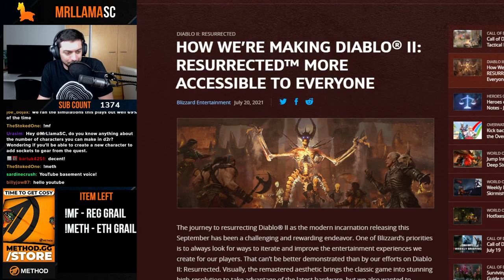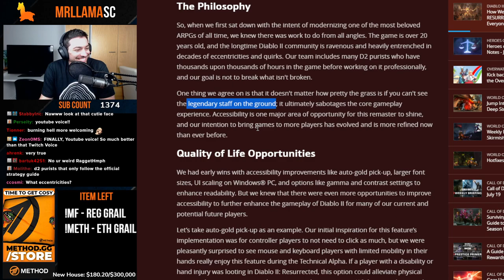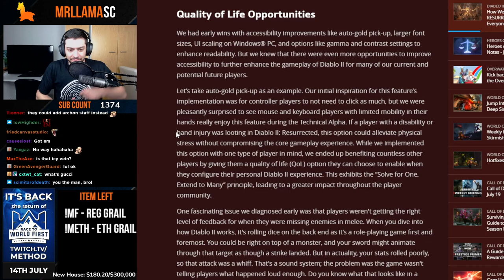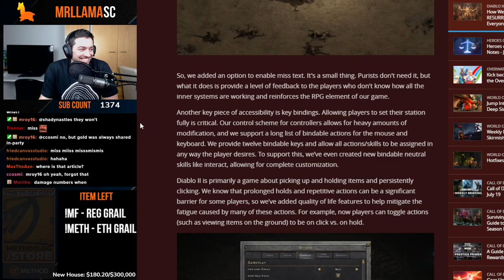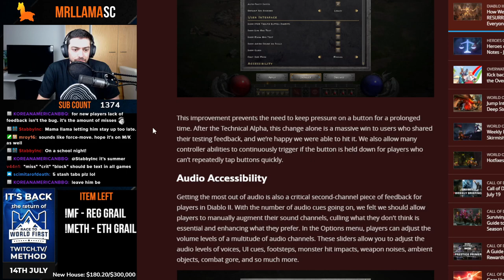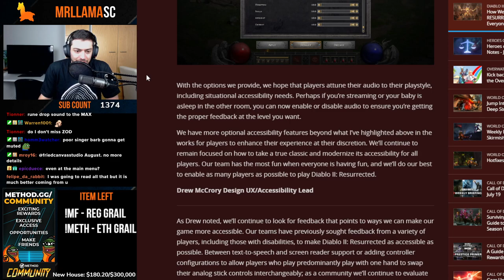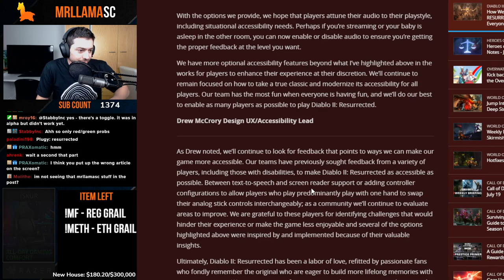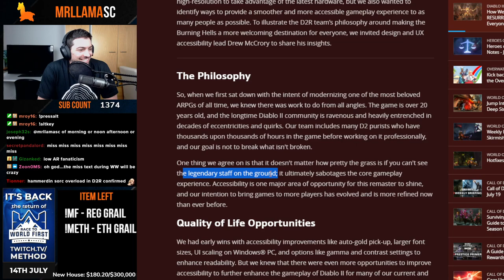DIABLO 2 RESURRECTED DEVS TROLLED ME - Accessibility Blog Post